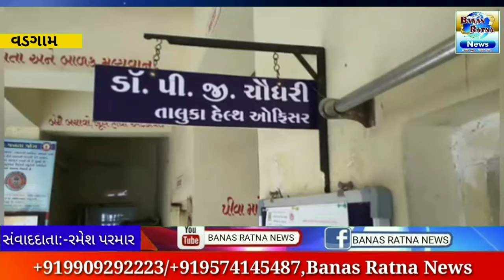વડગામ આરોગ્ય વિભાગ દ્વારા વડગામ APMC માર્કેટના વેપારીઓ અને મજૂરોના કોરોના ટેસ્ટ અને વેકેશીન અપાયું..